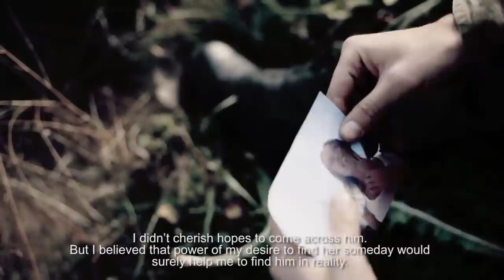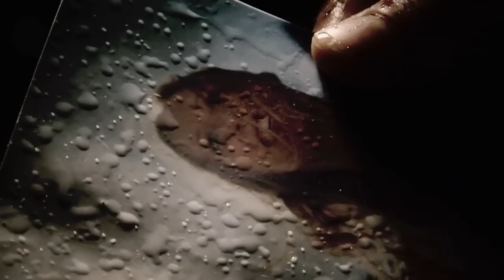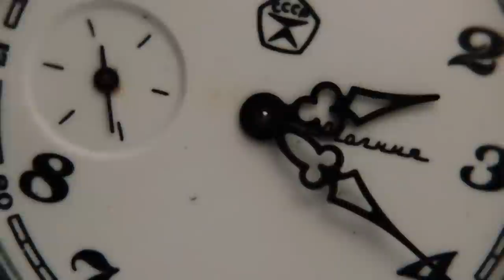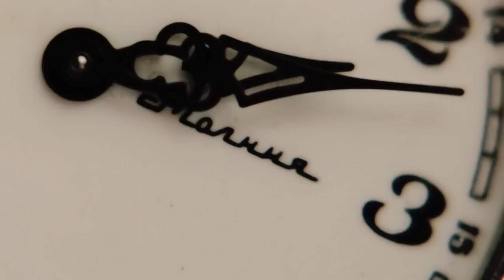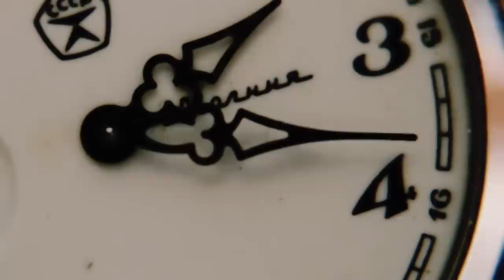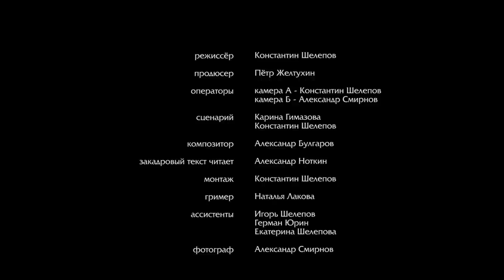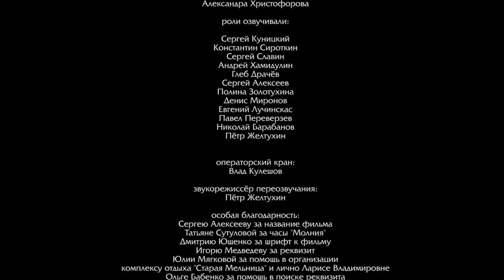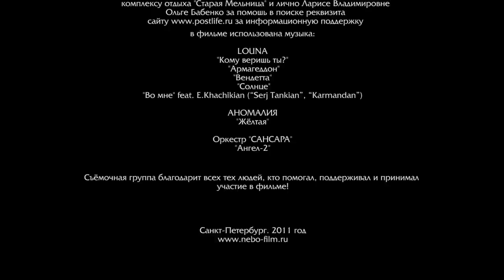Sky saw everything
The short film in the genre postapokalipsis. He acted out of money and finance.
Director: Konstantin Shelepov
Producer: Peter Zheltukhin
Scenario: Konstantin Shelepov, Karina Gimazova
Operators: Konstantin Shelepov, Alexander Smirnov
Composer: Alexander Bulgaryi
Photographer: Alexander Smirnov
Cast: Vyacheslav Tikhonovich bunch, Alexander Filippov, Maria Zaitseva, Peter Zheltukhin Yuri Klementyev Gleb Drachev, Igor Shelepov, Alexander Smirnov, Dmitry Krivosheenko, Vitaly Loginov, Eugene Luchinskas Konstantin Sirotkin and others.